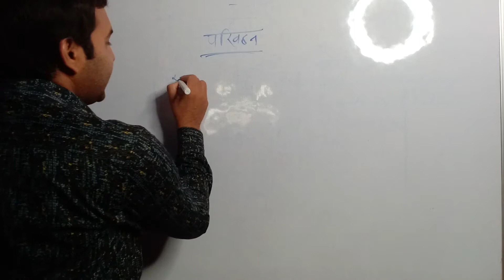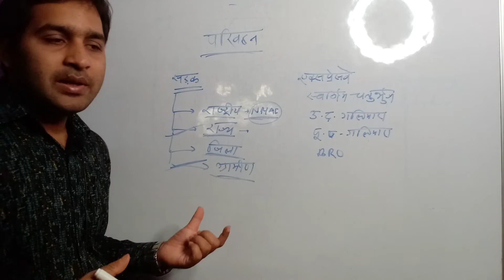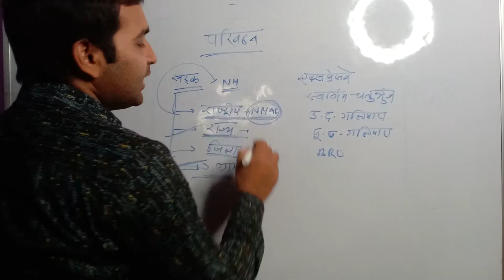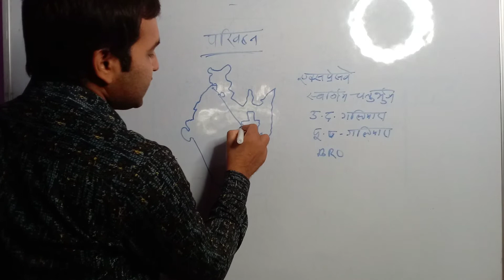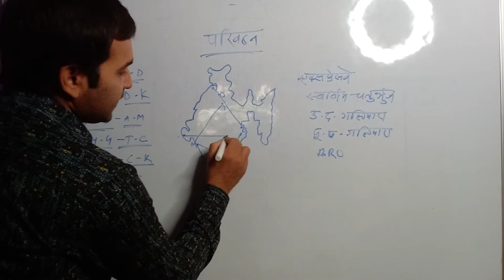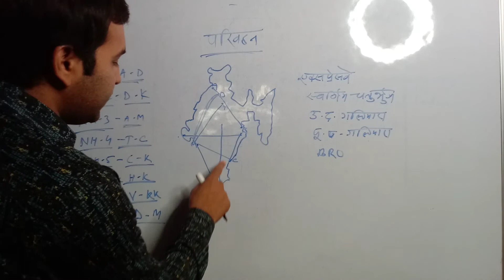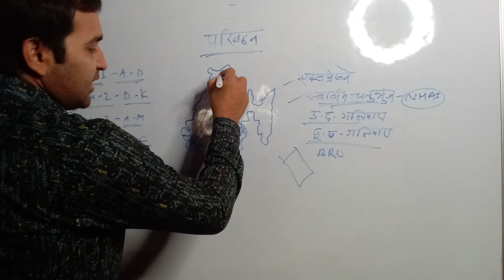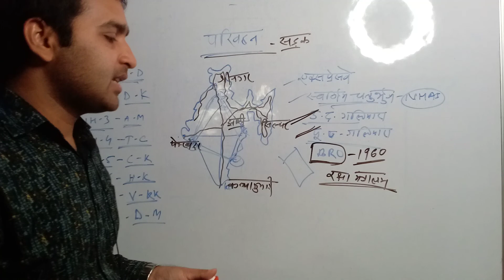परिवहन-भारतीय भूगोल (Transport) by Jeewan Jaiswal || win academy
भारत में प्राचीन काल से ही परिवहन व्यवस्था जल और स्थल भाग में होता रहा है। सड़क परिवहन का देखरेख का कार्य भारतीय राष्ट्रीय राजमार्ग प्राधिकरण के द्वारा किया जाता है। धन्यवाद।

नोट:- cgpsc प्रीलिम्स और मेंस ऑनलाइन क्लास की सुविधा है। केवल पंजीयन कराकर क्लास कर सकते हैं।

.HINDI.& ENGLISH
both medium are available here